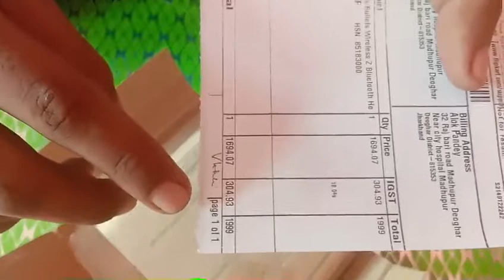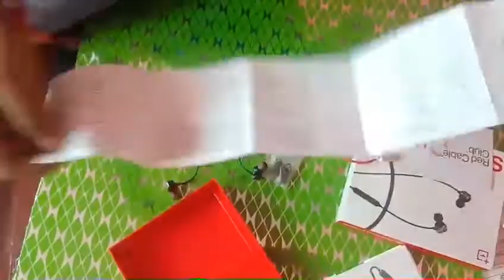OnePlus Bullet Wireless Z 🔥 Unboxing and Review 🔥🔥💥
Thanks to Good Day by Roa